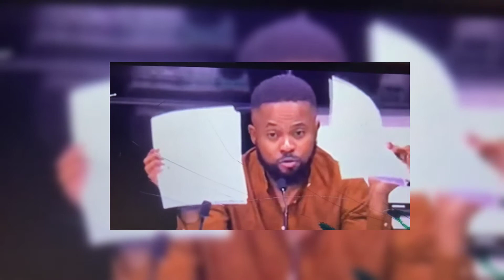video kote manager rody roodboy la ap vòlè lajan nan bank 🏦 la pran lari